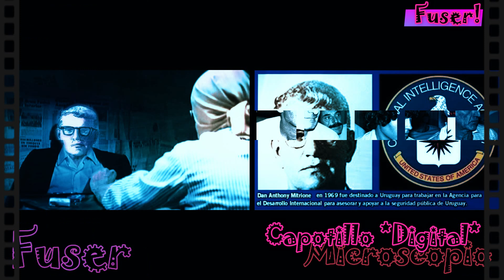Mitrione Ante Los Tupac Amaro !